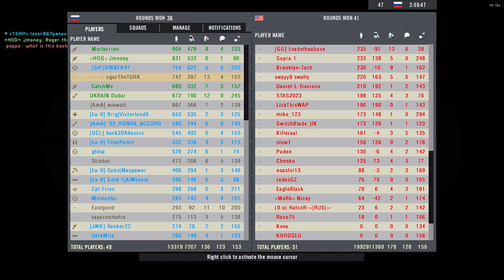PRBF2 2023 10 25 20 41 56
it was a BF2 mod, but now it is a standalone game

download (torrent or direct download links) also for downloading game manual

to check active servers, active players on servers right now (at weekends more active players, more full servers, also at update and event times a lot more active players)

ugurTheTURK
xpugur